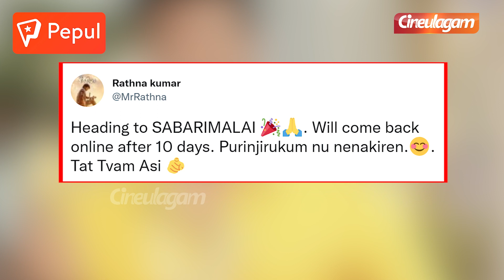Thunivu வெற்றியை கடவுளுடன் கொண்டாடிய H Vinoth | Ajith Kumar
Thunivu written and directed by H. Vinoth starring actor Ajith Kumar in the lead and released in theaters on January 11, 2023, at the Pongal box office. Like most H. Vinoth movies, Thunivu deals with an awareness-raising subject, in this case, it banking. While this 'message' only forms the core of Thunivu, it has already become a talking point among the Tamil cine audience.
Varisu Movie Celebrity Show

Thunivu Movie Celebrity Show

Movie Tracker Anthanan Interview

Actress Kushboo Exclusive | Something Special with suhasinimaniratnam